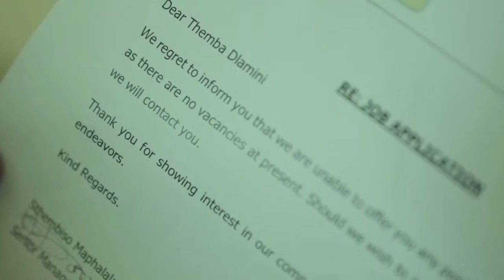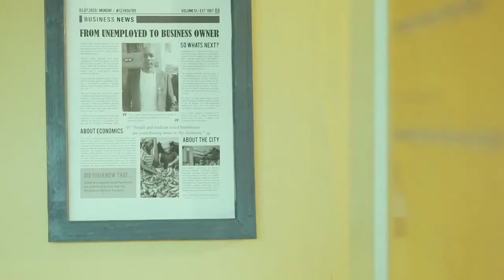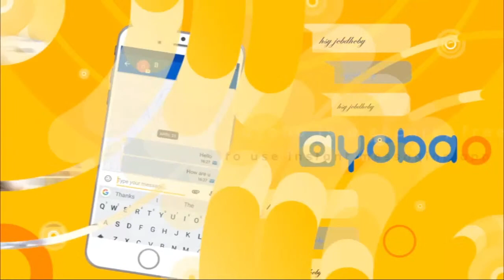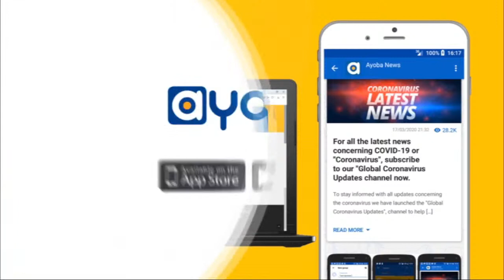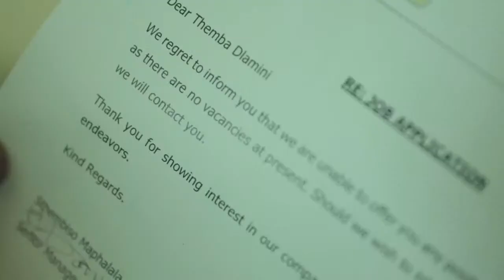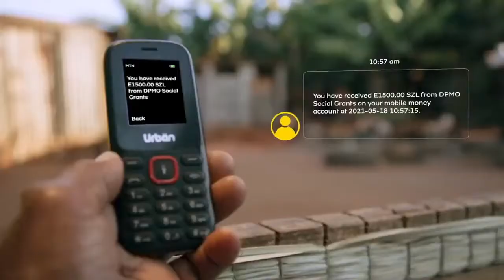The 2021 MTN ipraise Gospel Music Festival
Post-Covid Support For SMEs